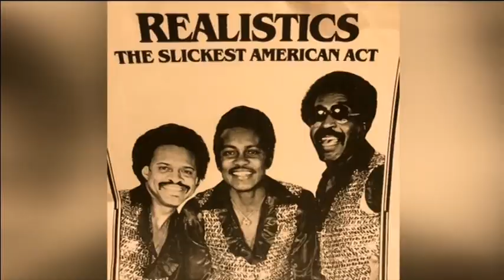Jimmy Hamilton - Granada TV Clip 26 Jan 2018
News clip about  US Soul Singer Jimmy Hamilton celebrating his 80th Birthday with family in Chorley Lancashire.